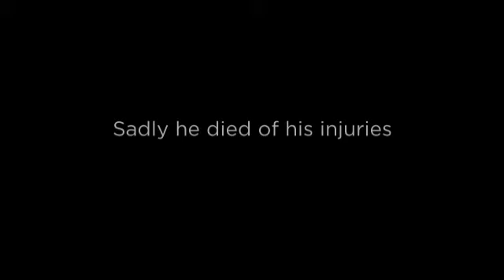Melvin Boyd Chivas Fatal Pinon Hills Car Crash SR-138 at Oas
PINON HILLS, Calif. (Oct. 10, 2017) — Melvin Boyd Chivas, 51, of Pinon Hills was struck and killed Monday night in a collision on State Route 138 near Oasis Road. The crash was reported about 10:42 p.m. last night. The California Highway Patrol responded to investigate the crash and determine fault. Our condolences to the family of Mr. Chivas.